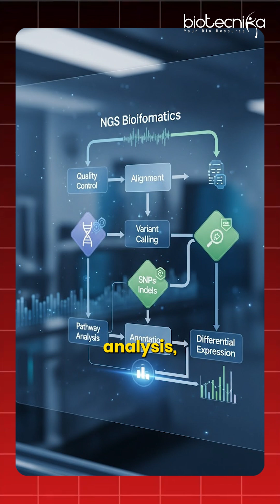This 5 Step Formula Will Skyrocket Your Biotech Career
Want to land a job in biotech, pharma, or medtech FAST? It’s not about your marks—it's about passion, skills, and strategy! In this video, we reveal the 5-fold formula that recruiters love:

1️⃣ Find your true passion
2️⃣ Build practical lab & industry skills (PCR, HPLC, Bioinformatics, Python, GMP/GLP)
3️⃣ Develop a problem-solving attitude
4️⃣ Master documentation & compliance (SOPs, BPR, audits)
5️⃣ Be in the right city & communicate like a pro

💡 BONUS TIP: Make your CV AI-ready—most companies now screen through AI!